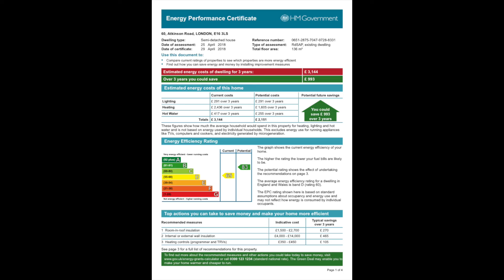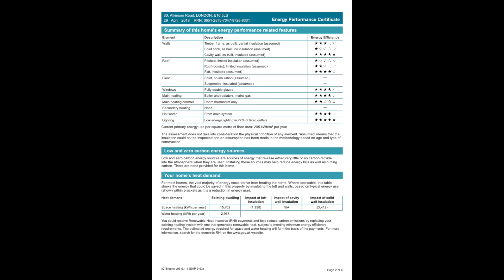GF Atkinson Road with Floor Plans and EPC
Atkinson Road, Newham London E16

2 Double Bedroom Ground Floor Flat with Private Garden
Recently Refurbished (from top to bottom) with Modern and Stylish Interior Design
New Kitchen with Appliances (Gas Cooker, Oven, Fridge Freezer, Microwave, Washing Machine etc)
Recently Refurbished Bathroom
Virgin Optic Fibre Broadband

Canary Wharf, the City and the O2 are easily accessible via the DLR
The Excel Centre is within walking distance
London City Airport - 11mins walk and bus ride (1.5km)
Prince Regent Station (DLR) - 13mins walk (660m)
Custom House Station (DLR) - 20mins walk (950m)
Newham Way Bus Stop - Bus not 147, 300, 473 & N551 - 8 mins walk (260m)

Tube Travel Time to:

Stratford International (30mins)
London Bridge (30mins)
Liverpool Street (33mins)
St Pancreas International (43mins)
Victoria (41mins)

Local Facilities:

King George Park (210m)
Beckton District Park (850m)
Asda Superstore (1.57km)

Beckton Retail Park (2.2km):
Mas Bazar Superstore,
Greenway Cycles,
Home Bargains,
Pounstretcher,
Topps Tiles,
Lituanica,
Matalan,
Dreams,
Iceland,
Selco etc

Gateway Retail Park (2.3km):
Carphone Warehouse,
Currys PC World,
Pets at Home,
Costa Coffee,
Carpetright,
SCS Sofa,
Pizza Hut,
Starbucks,
Sainsbury,
McDonald,
Halfords,
Dunelm,
B&M,
B&Q,
DFS,
KFC etc